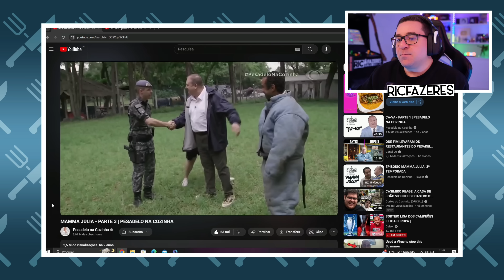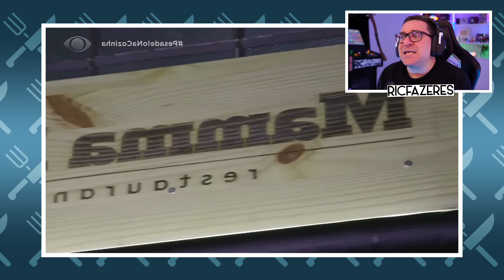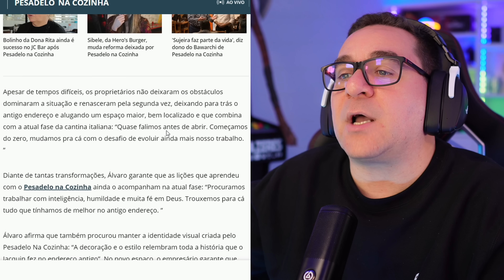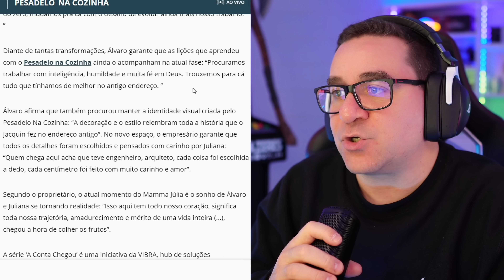RIC REAGE PESADELO NA COZINHA | T3 | MAMMA JÚLIA | EP 1 - PT 3 | UM VERDADEIRO RESTAURANTE ITALIANO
Vamos acompanhar o Ric a reagir à série Pesadelo na cozinha do Brasil com o tão conhecido chefe Erick Jacquin.

Neste Ep podem assistir à Parte 3 do restaurante Mamma Júlia.